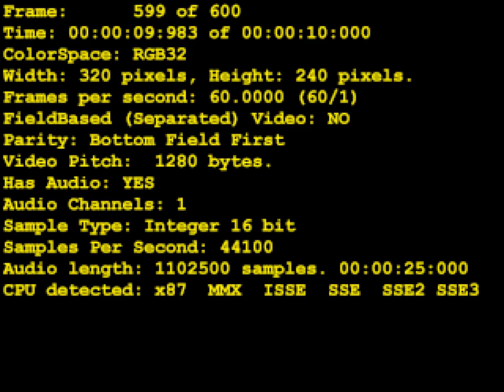avs info muxed mkv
step through this frame by frame and watch the frame counter. you can't make this up